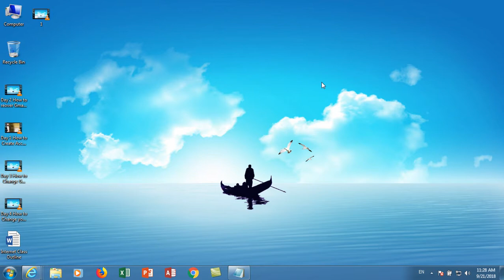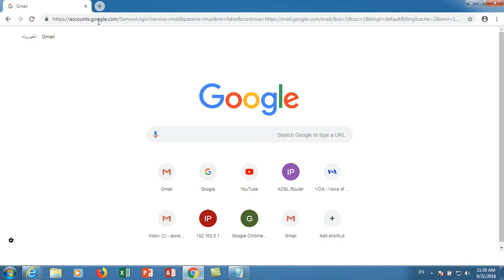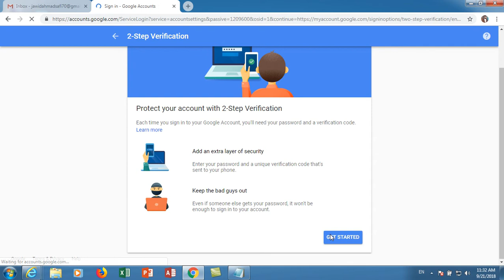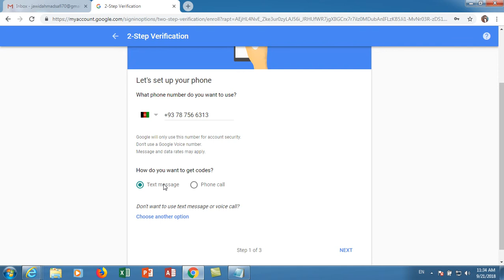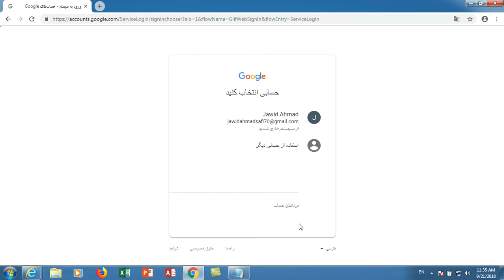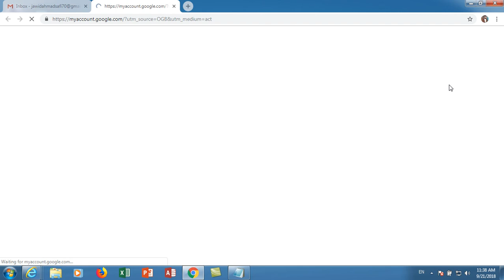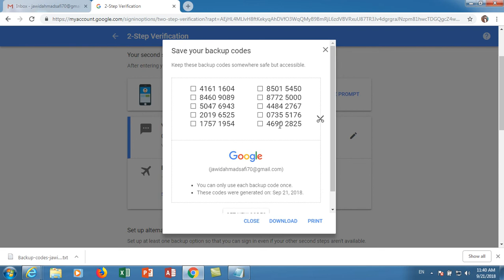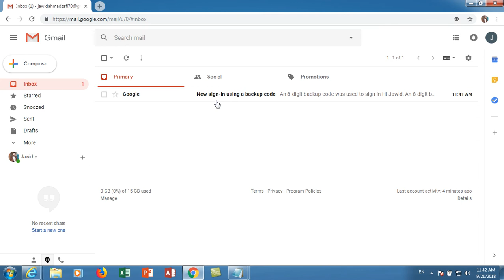Gmail Learning Tutorials Day 5 How to Turn on or Off 2 step Verification System on gmail address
In this Video you will learn How to How to Turn on or Off 2 step Verification System on gmail ID?